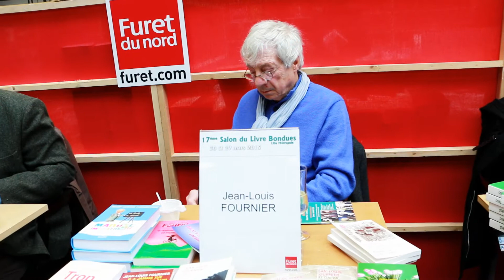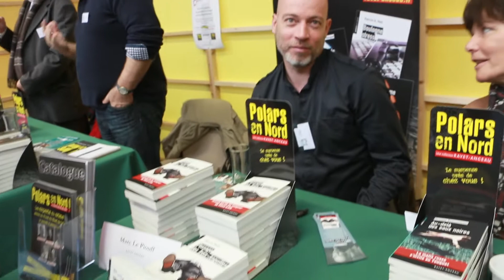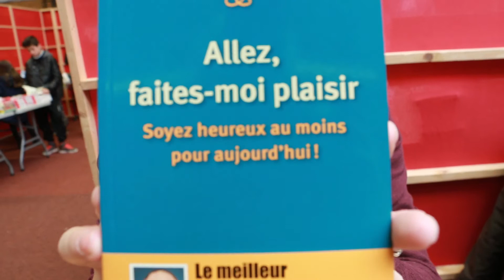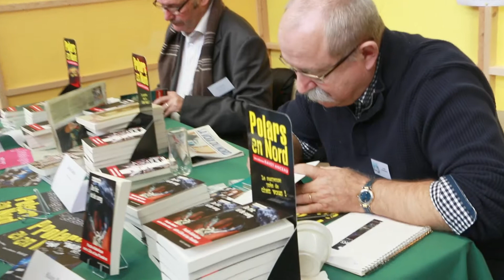Bondues Salon du Livre 2015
Salon du livre 28&29 Mars 2015 Espace Poher